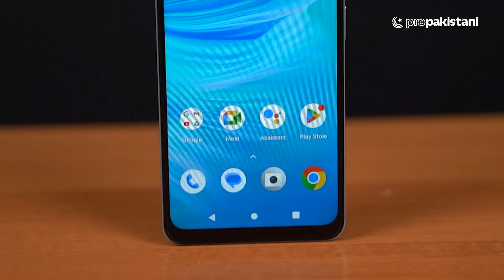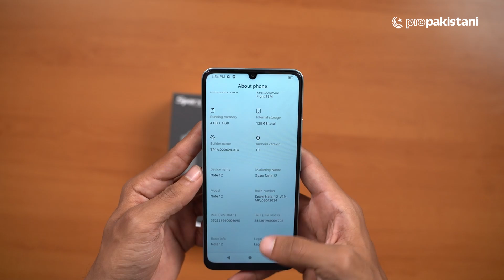Sparx Note 12 Unboxing and First Impressions | Price in Pakistan 27499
Sparx is a Pakistan based mobile company and they have been famous for launching value for money smartphones and today we are going to unbox brand new Sparx Note 12.